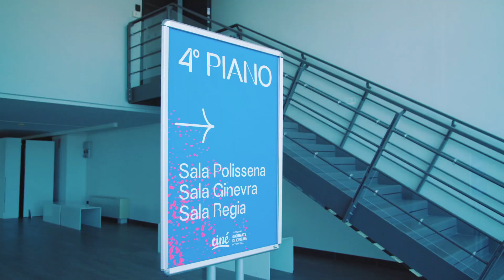SDC DAYS 2022 - Riccione, 7-9 luglio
Una clip sulla VI edizione della convention cinematografica delle Sale della Comunità in occasione di Ciné - Giornate di Cinema